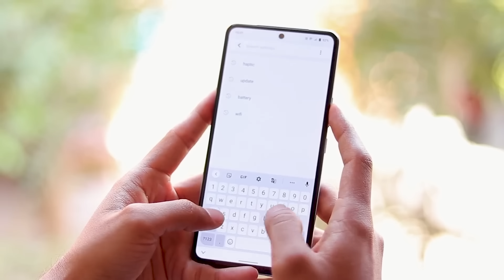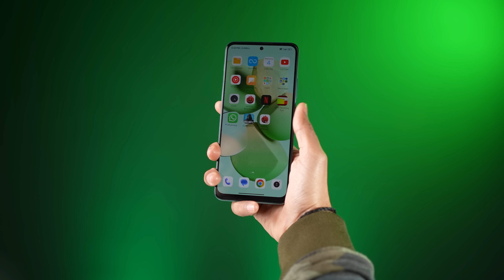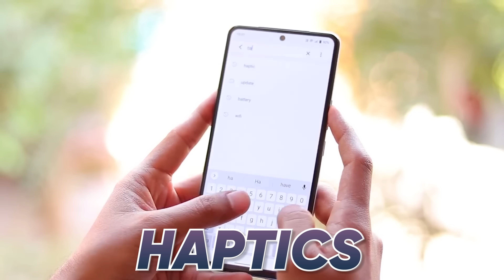I bought Smartphone with SD870 under Rs15,000 !!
Hello
Today in this video I am sharing my opinion about iQOO 7.

Thanks
PIYUSH
HFV Unbox